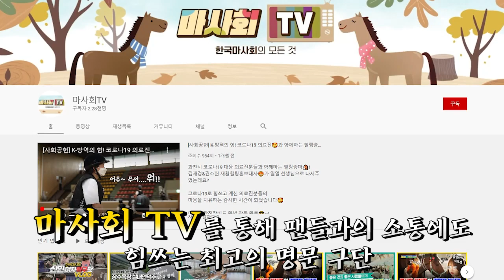야신야덕 빡코의 한국마사회 유도단 ⚾야구 레슨⚾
빡코 : 저 이거 십년 넘게 했는데..
(실제로 한 말)

빡코의 학창시절 TV에서 봤던 바로 그 사람😎!
🐴한국마사회 🥋유도단이 떴다!
올림픽 금메달리스트🥇김재범 코치, 국가대표 이하림 선수, 조목희 선수와 빡코가 만났습니다.
과연 🥋유도선수들은 ⚾야구⚾도 잘할까요?
물론.. 빡코도 김재범코치의 빡센 굴림은 피할 수 없습니다..😏

서울 경마공원 88승마장!
푸른 잔디가 너무 예쁜 곳에서 한국마사회 유도단 ⚾야구 레슨⚾을 시작합니다.

야구공 잡는 법, 던지는 법부터
캐치볼, 롱토스, 피칭, 배팅까지!

그런데 🐴한국마사회 유도단.. 처음 하는 거 맞아😱?
믿기지 않을 정도의 야구 실력!
이곳저곳에서 시원한 안타 소리가 들려요..
급기야 빡코와 🐴한국마사회 유도단의 투타대결까지 성사되는데?!

🐴한국마사회 유도단의 무시무시한 야구 실력
놓치지 말고 확인해보세요.

다음 편에서는 빡코가 유도 레슨을 받는다는데…?
🥰구독은 필수🥰

🐴  화려한 한국마사회 유도단 선수단 전적 🐴
💚코치 김재범
-2012 런던올림픽 금메달
-2013 여명컵전국유도대회 1위
-2013 KBS 전국유도대회 1위
-2013 회장기실업유도대회 1위
-2013 회장기전국유도대회 1위
-2013 코리아 유도 그랑프리 1위
-2014 제55회 KBS 전국체급별유도선수권대회 1위
-2014 제17회 인천아시아경기대회 1위, 단체전 1위
-2015 여명컵전국유도대회 1위
-2015 여명컵전국유도대회 1위

💚선수 이하림
-2018 자카르타 아시안게임 3위
-2018 국가대표 2차 선발전 1위
-2019 몬트리올 그랑프리 3위
-2020 국가대표 1차 선발전 3위

💚선수 조목희
-2014 전일본 대학선수권대회 1위
-2016 전국체육대회 3위
-2017 홍콩 아시아 유도오픈대회 1위
-2018 전국체육대회 3위
-2018 제주컵전국유도대회 2위
-2019 몬트리올 그랑프리 1위
-2019 자그레브그랑프리대회 3위

🌸 한국마사회 더 알아보기!
👉 렛츠런 뉴스 홈페이지